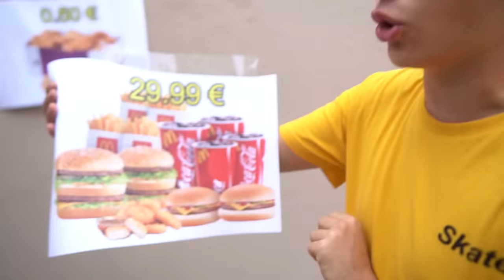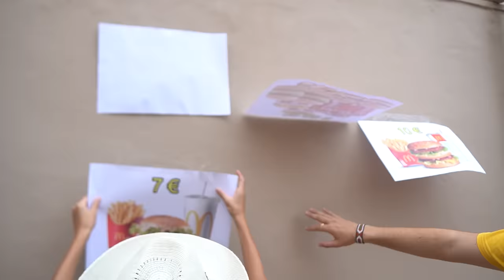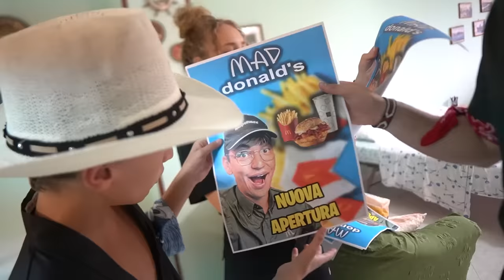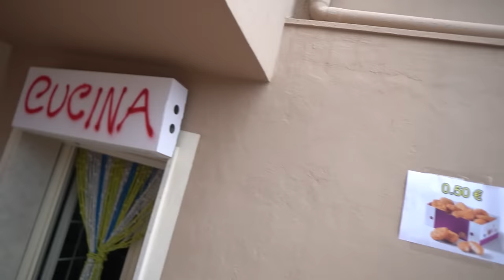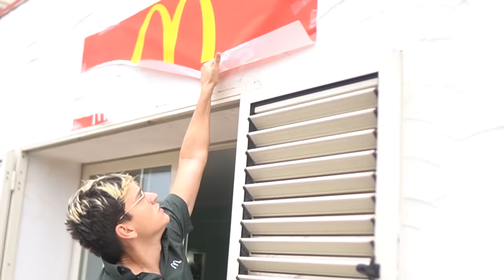Trasformo casa mia in un McDonald's FUNZIONANTE🍟🍔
In questo video crazie o @Craziegiochi  o @crazievlog ha trasformato casa sua in un mcdonald funzionante con i suoi amici @GiadaMad  o giada e gio o @GioMad è stato assurdo!

❤️💛💚💗💙Le avventure di CRAZIE e I SUOI AMICI❤️💛💚💗💙